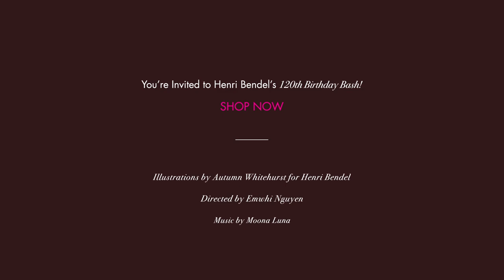Henri Bendel 2015 Birthday Bash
Celebrate with us with special savings, free gifts and party favors!